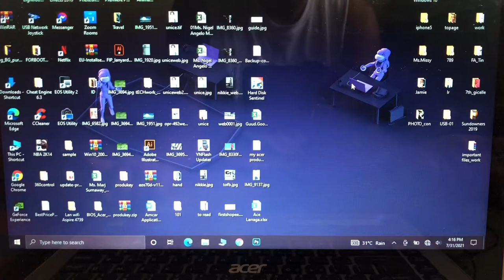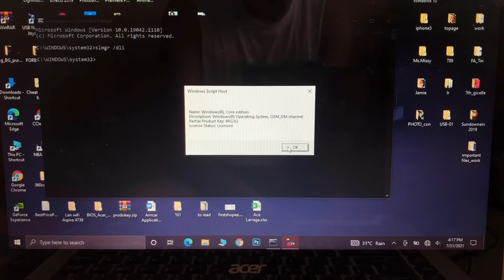How to know if your windows 7 -8 and 10 is genuine (2021)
Hope this tutorial helps you to find out if your windows operating system is a genuine one.